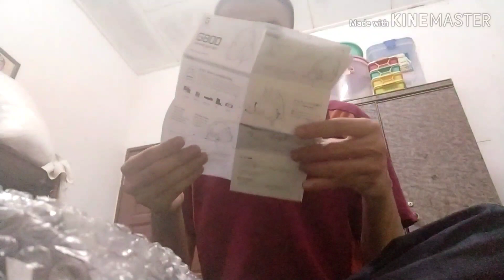Unboxing headphone 🎧 baharu plextone g 800